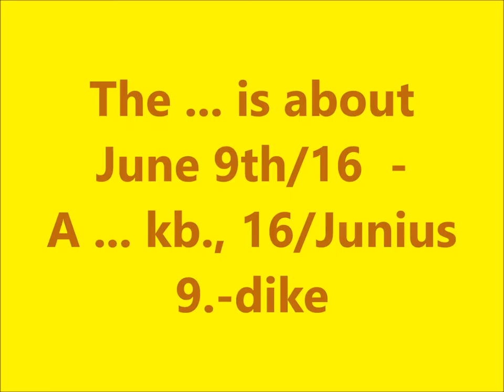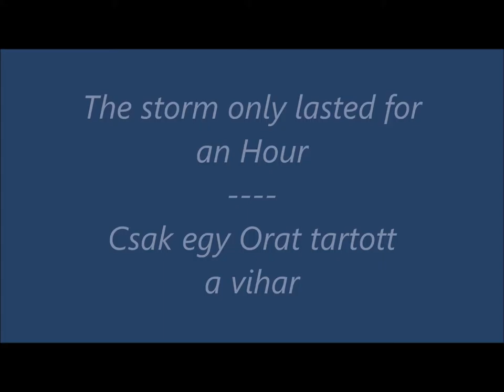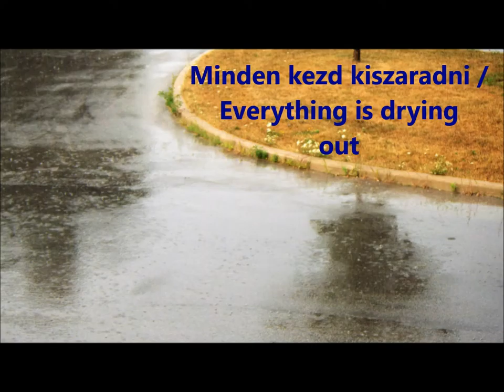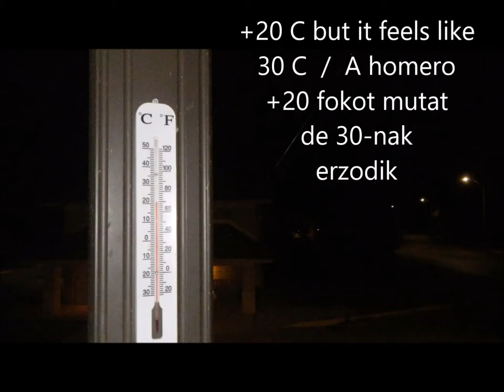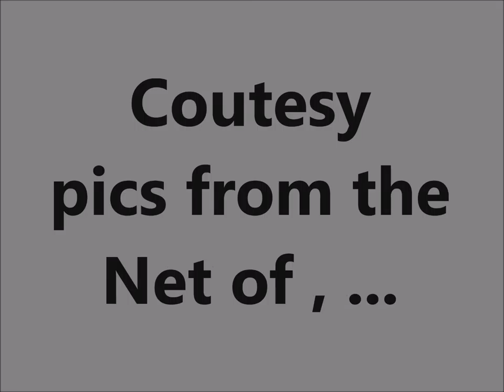The Day is about - A Nap korulbelul